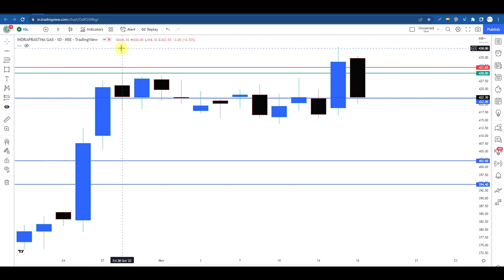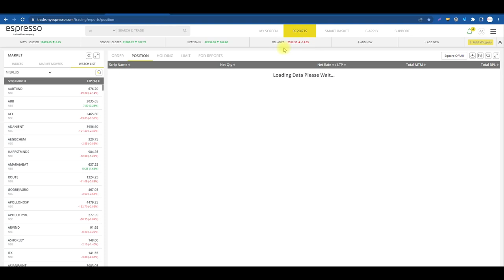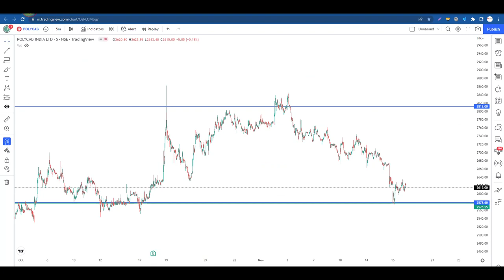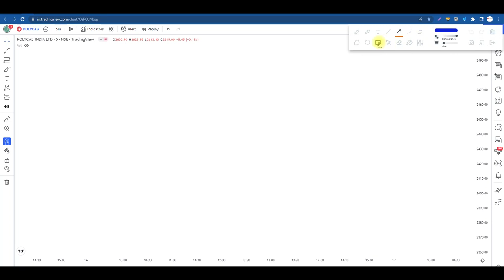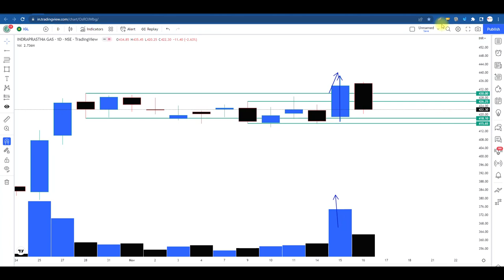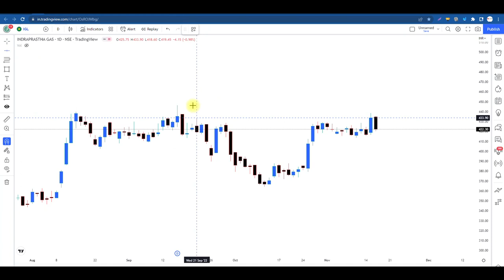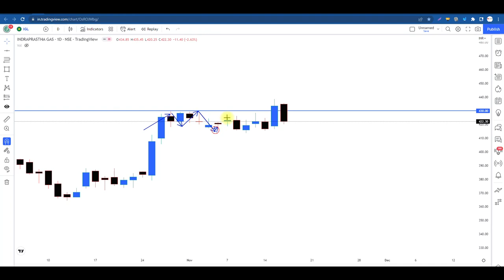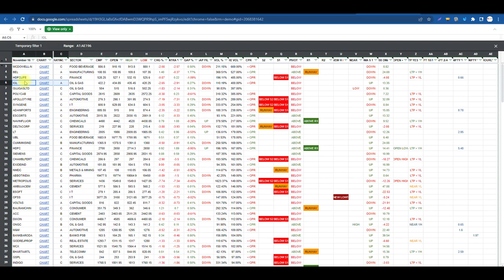How to Select Stocks for Intraday Trading | Intraday Stocks Selection Strategy | Intraday Screener